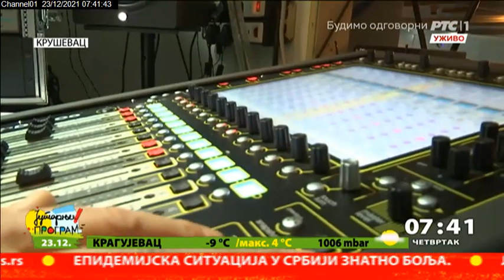Uspešna pozorišna sezona u Krusevcu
Pandemija korona virusa i u ovoj godini značajno je uticala na oblast kulture, uvodeći nova pravila u organizaciji brojnih događaja . Koliko se to odrazilo na kulturni život grada pod Bagdalom reći će nam Vesna Kezović Miljković, koja se ovoga jutra još jednom javlja iz Kruševca.